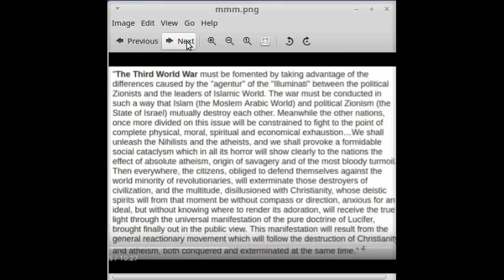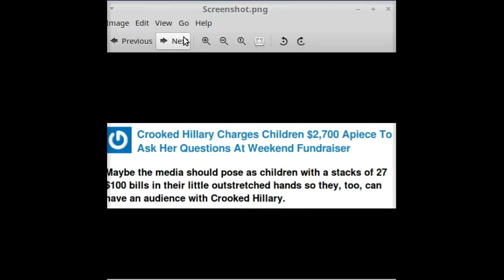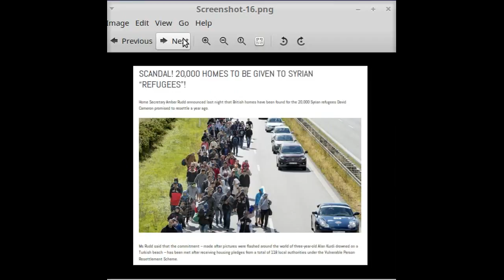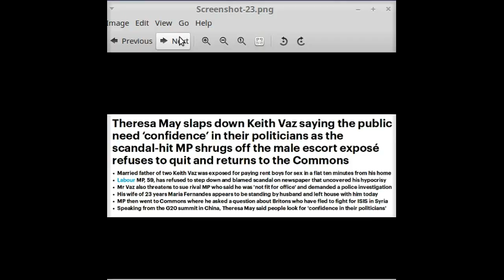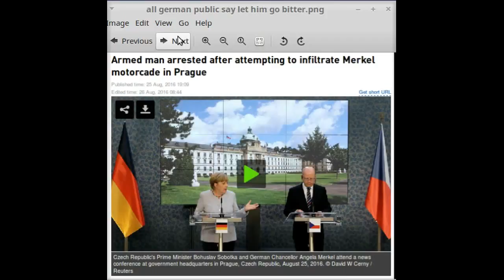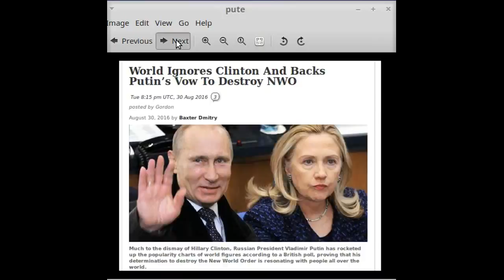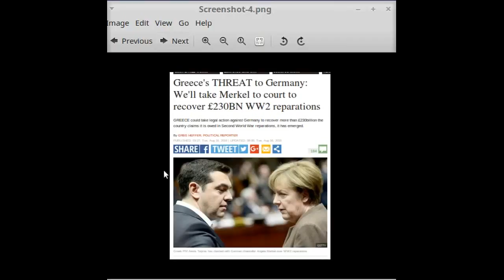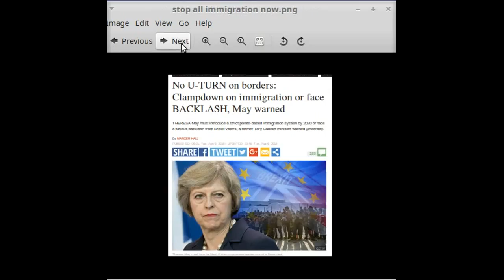WW3: Russia's invisible nuclear bomb/ sites of Syria bombing